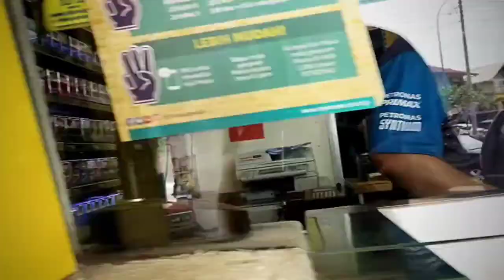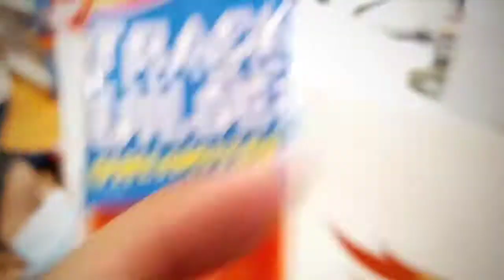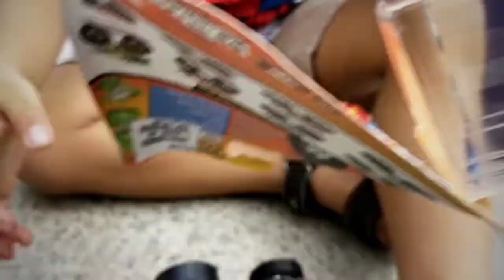SERANG EVENT HOTWHEELS DI KLCC